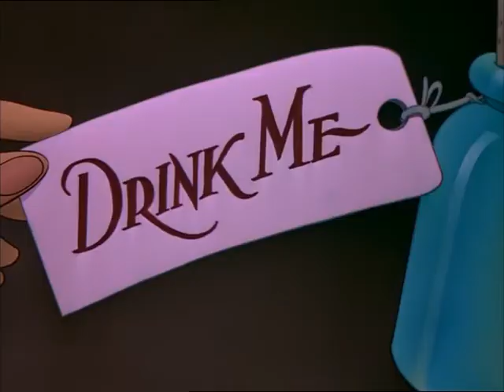the doors - you're lost little girl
"The Doors - You're Lost Little Girl" from Stange Days album. Video excerpt from "Alice in Wonderland" 1951 Segment directed by Clyde Geronimi, Wilfred Jackson, and Hamilton Luske.

Lyrics:
You're lost little girl
You're lost
Tell me who
Are you?

I think that you know what to do
Impossible? Yes, but it's true
I think that you know what to do, yeah
I'm sure that you know what to do

You're lost
Tell me who
Are you?

I think that you know what to do, girl

You're lost